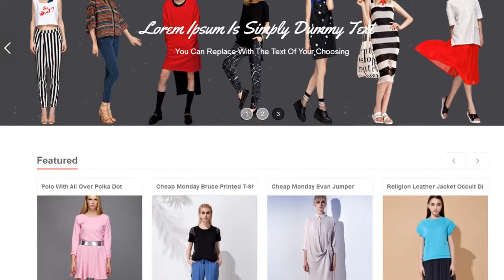Obelisk Responsive Fashion Opencart Theme - Video ServerThemes.net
Obelisk Responsive Fashion Opencart Theme is a Best Opencart Theme and Responsive Opencart Theme best for fashion, beauty, clothing industry